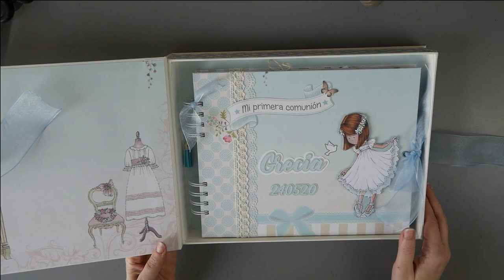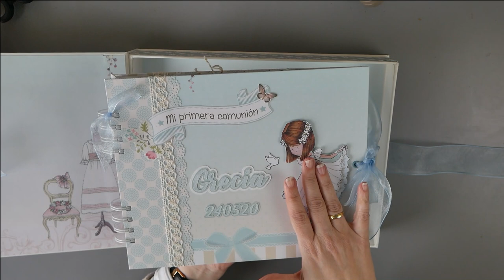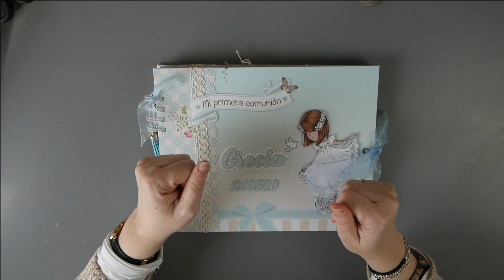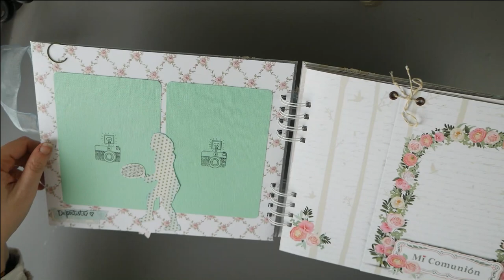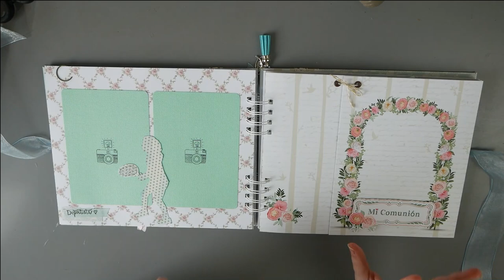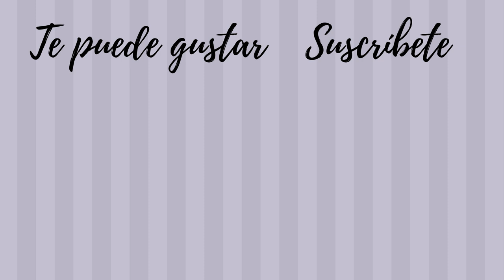Álbum mixto tonos menta dayka comuniones 2020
Seguimos enseñando trabajos realizados para las comuniones 2020. Hoy es enseño este conjunto de álbum mixto para fotos y firmas acompañado de su caja a juego.